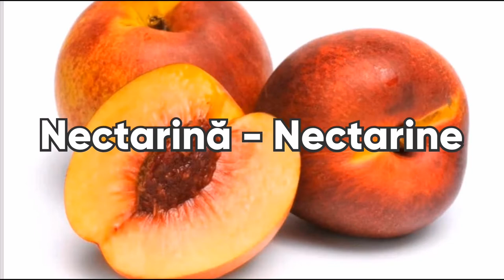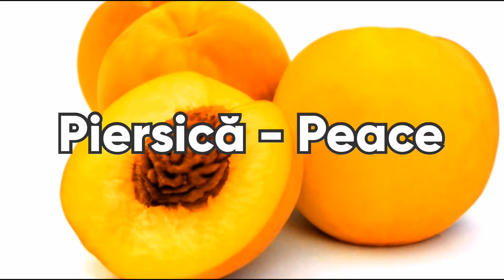Învățăm Fructele și Legumele în ENGLEZĂ / We learn Romanian🍌🍍🍋🍊🍉🍎🥑🍓🍇🥝🍄🥕🌶🥒🍆🍅 ...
Invațăm Fructe și Legume în ENGLEZĂ / We learn Romanian